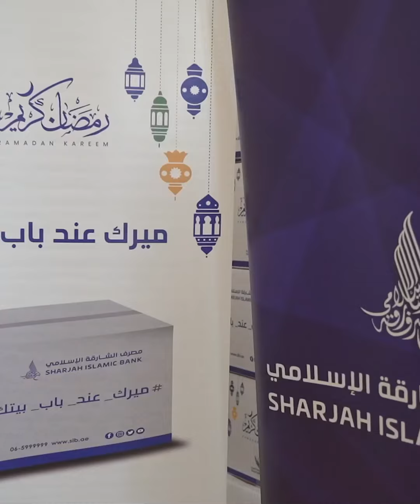ميرك عند باب بيتك للسنة الثالثة على التوالي من مصرف الشارقة الإسلامي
ميرك عند باب بيتك هي مبادرة مجتمعية من مصرف الشارقة الإسلامي بالتعاون مع جمعية الشارقة الخيرية لتوزيع المير الرمضاني للأسر المتعففة